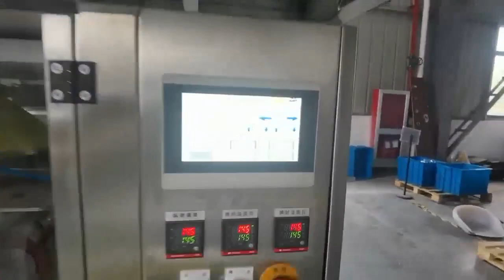Vertical weighing packaging machine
Suitable for snacks, nuts